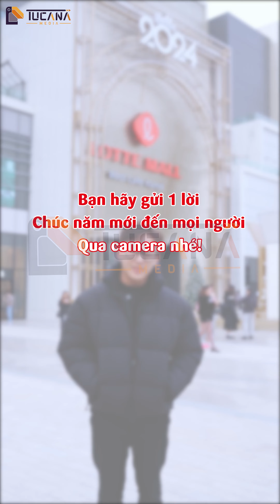[LOTTE X TUCANA MEDIA] PHỎNG VẤN NĂM MỚI 2